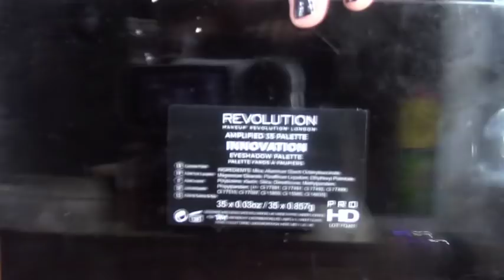REVIEW PALETTE PRO HD INNOVATION LOW COST 💋🌺🎀 💄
Ciao a tutti nuovo video ONLINE LA MIA RECENSIONE sulla palette della Makeuprevolution la Pro HD innovation davvero ottima presto tanti makeup tutorial

Secondo Blog:
WordPress: